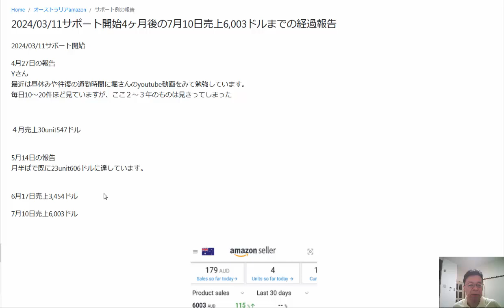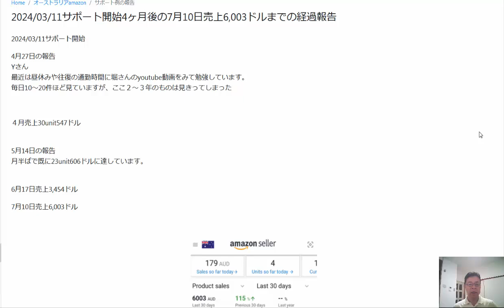4ヶ月のサポートで売上6003ドルAmazonオーストラリア輸出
2024/03/11サポート開始売上3,454ドル販売個数114個達成までの経過報告

1日10分で月10万円を稼ぐ! Amazon輸出ビジネスがわかる本(2013/11/22)